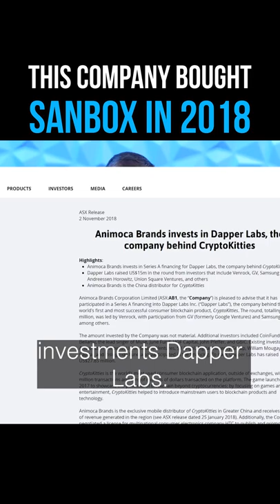This Company Bought The Sandbox Metaverse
In recent Metaverse news, Animoca Brands bought the rights to The Sandbox Metaverse. In this video, Ben breaks down the journey to the Metaverse that Animoca Brands took and their recent acquisition.